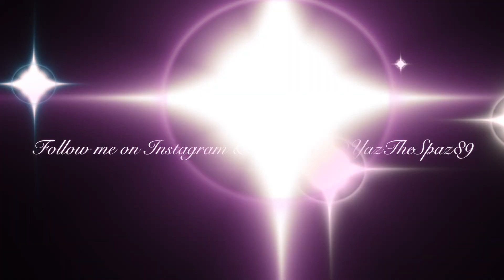Three-Minute Make Up Challange!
Three-Minute Make Up Challange with Aisha Rizwan!

Follow my friend on Instagram: @AishaRizwan

Products Used
Yaz:
-Beauty Blender
-Real Technique Brushes
-BB Cream: Maybelline Dream Pure BB cream
-Concealer: M.A.C. Pro Long Wear Concealer in NW 20
-Powder: Make-Up Forever, Duo Mat
-Bronzer: Too Faced, Chocolate Soleil
-Blush: Nars in Orgasm
-Lip Stick: Lancome Matte lipstick in Socialite
-Eyebrows: Anastasia Beverly Hills Perfect Brow Pencil in soft brown.

Aisha:
-Giorgio Armani Luminous silk Foundation #2
-Maybelline Instant Age Rewind in Light
-Loreal True Match Powder in W3
-Anastasia Tinted Brow Gel in Espresso
-Loreal Shocking Extentions Mascara Blackest Black
-Loreal Volumnous Carbon Black Mascara
-Nars Deep Throat & Casino duo
-Maybelline Matte Lipstick in Lust for Blush

***YazTheSpaz Original Volumizing SCRUNCHIES are back in stock! Get your very own before they SELL OUT!***

My Online Store (accessible on a Laptop or Computer)